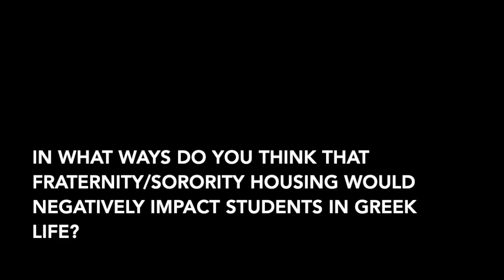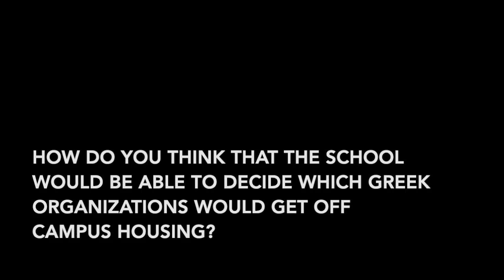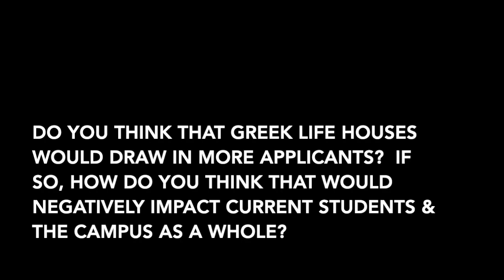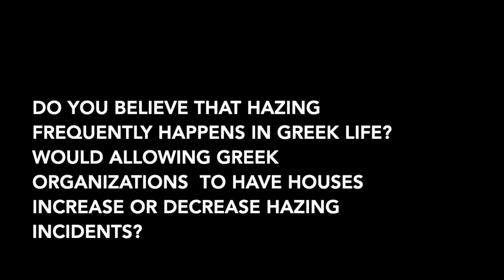Cons of Greek Housing at Clemson University